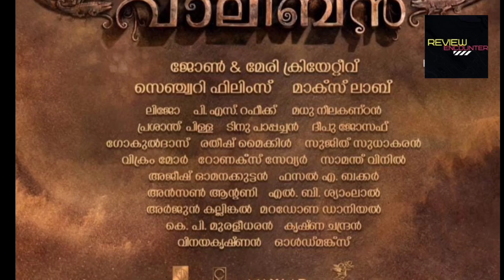Malaikottai Vaaliban Movie Release Date | Malaikottai Vaaliban Movie Spoiler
malaikottaivaaliban |Review Encounter